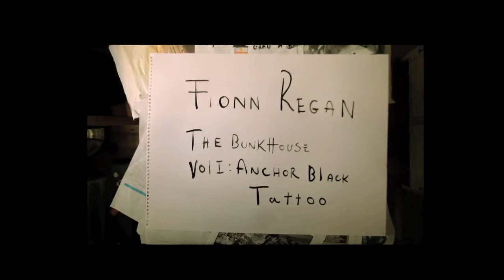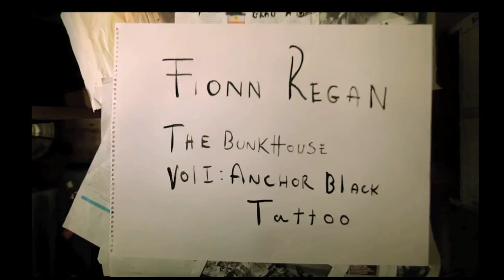Fionn Regan - Moving To Berlin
The last song of Fionn Regan's 4th album:  the bunkhouse volume 1 anchor black tattoo.